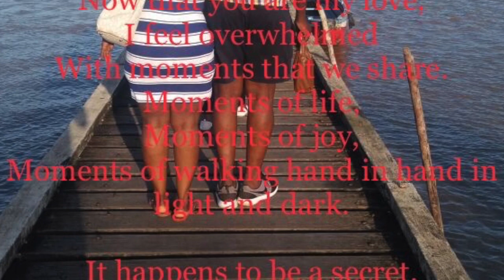Meeting and Marrying A Man from Suriname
This is a little introduction of how we met while living in two different countries. This was destined to happen, by the grace of God.  we've never been happier then now.